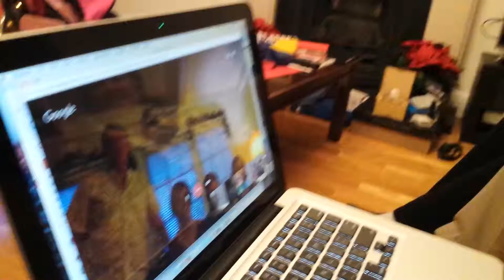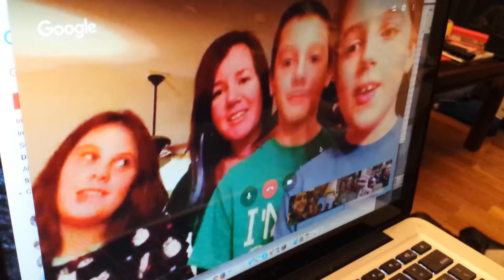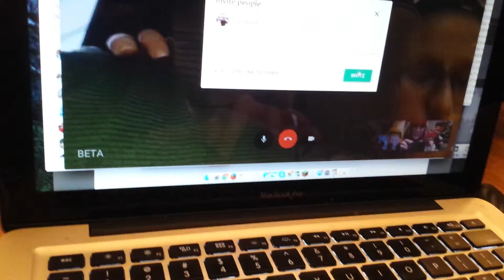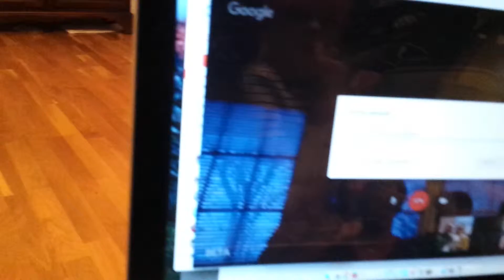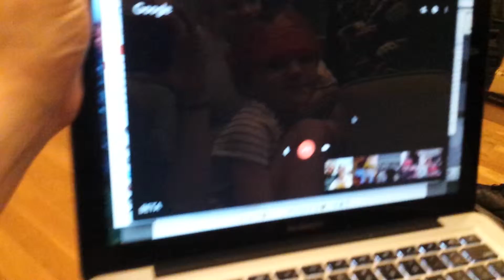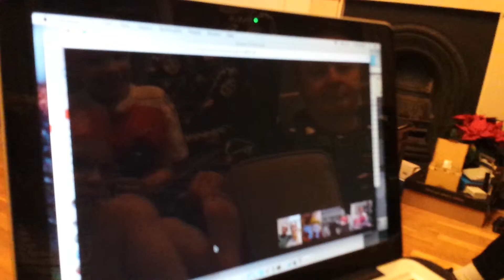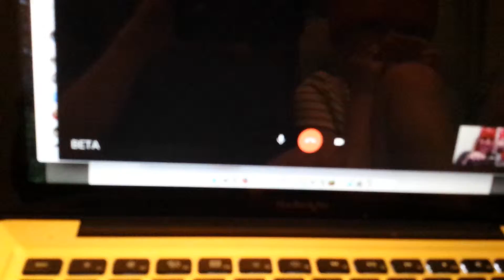12 Days of Christmas 2015